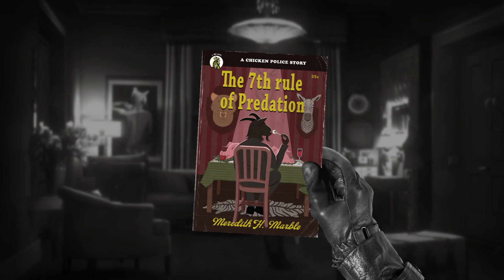Chicken Police - Paint it RED! [Part 04] - She wore danger like a perfume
I knew she was trouble the first time I saw her. She wore danger like a perfume. It was simply part of her being, and it attracted me like light attracts the moth people.